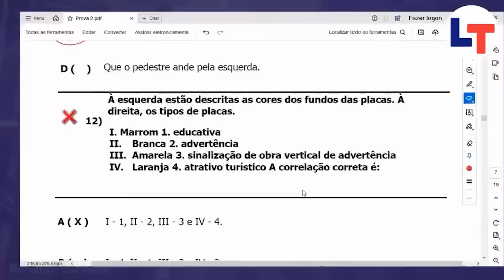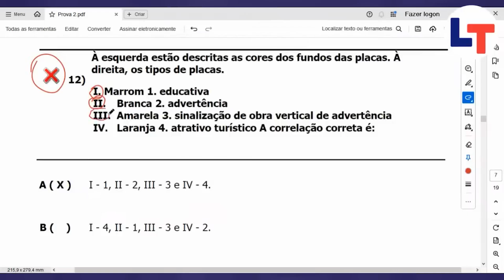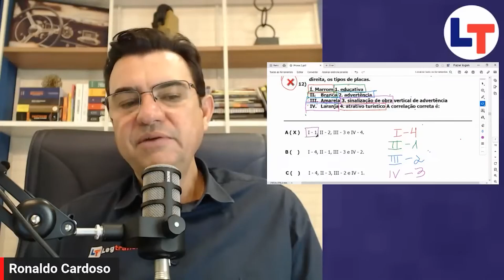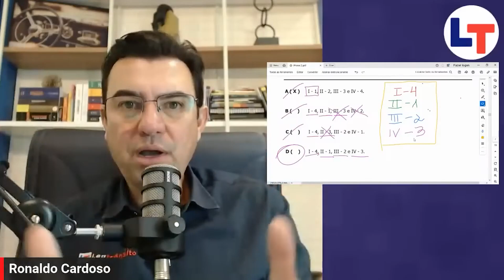Analisando uma Prova OFICIAL do Detran #25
1- Direção de Carro e Moto
2- Legislação de Trânsito
3- Direção Defensiva
4- Primeiros Socorros
5- Meio Ambiente e Cidadania
6- Mecânica Básica de Veículos